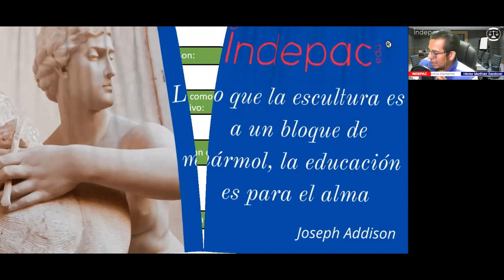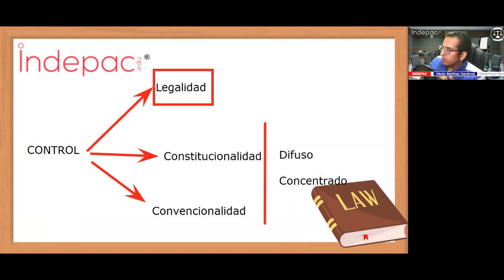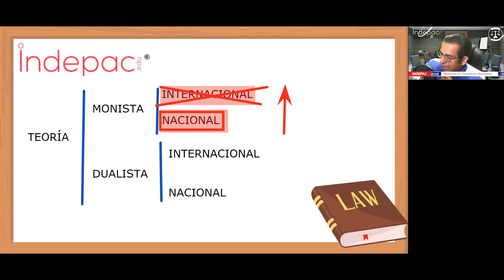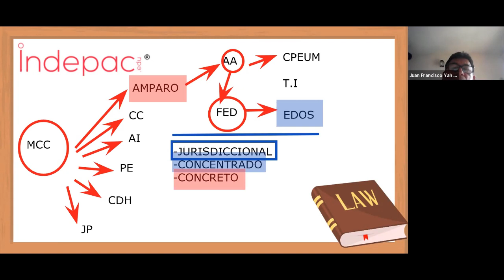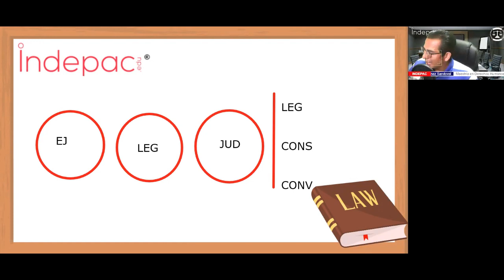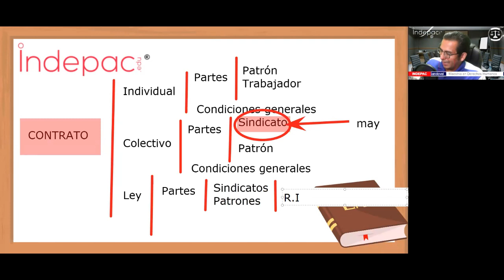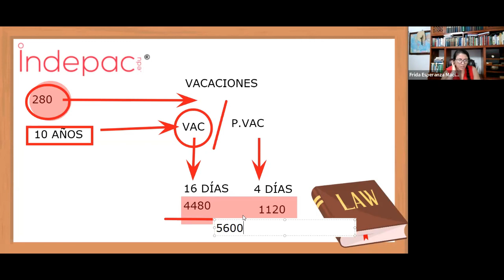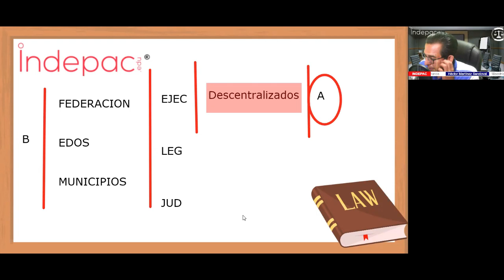1. Maestría en D.H. Amparo Laboral para la Defensa de los Derechos Humanos de los Trabajadores.